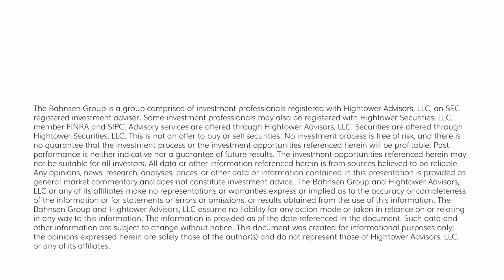The DC Today - Tuesday, November 28, 2023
The market is up over 10% in just the last twenty trading days, a 99th percentile move if there ever was one.